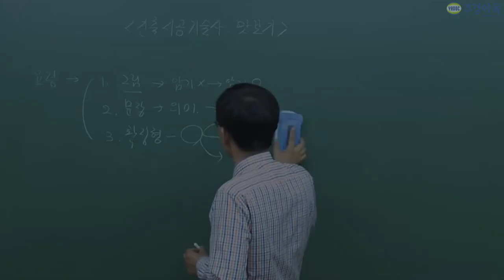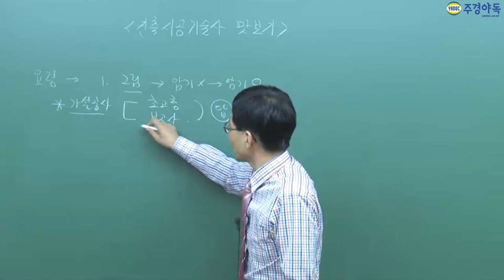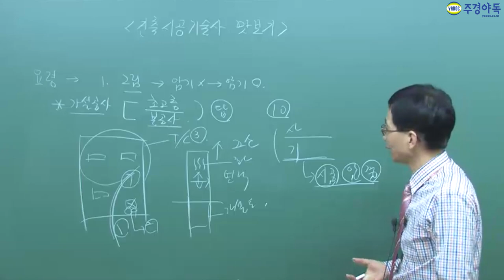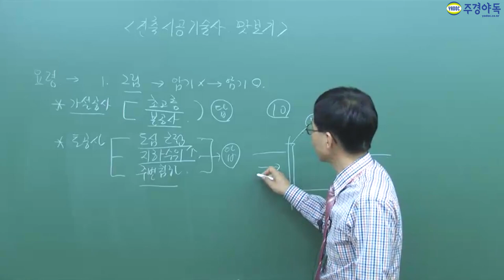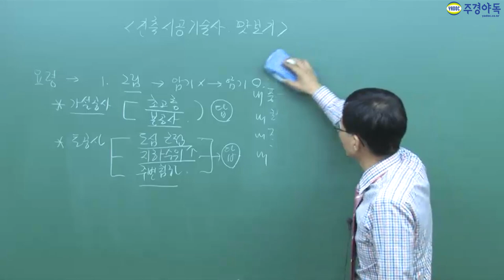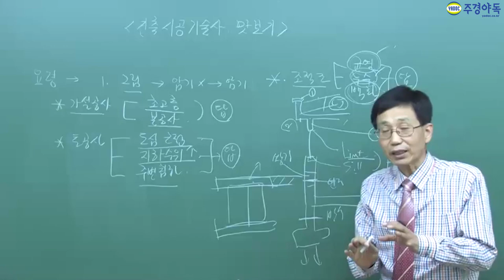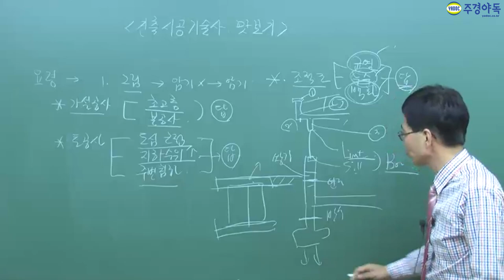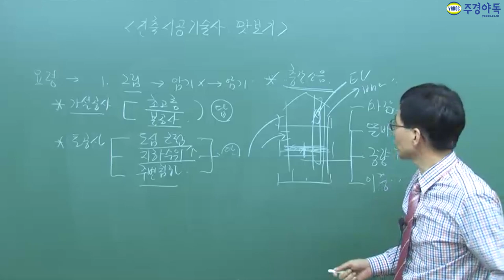건축시공기술사 필기 '이것' 을 잘그리면 암기에 굉장히 도움이 된다?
그림을 잘그리면 암기에 굉장히 도움을 줄 수 있습니다.

건축시공기술사전문 전병렬 교수님의 요령지금 만나보실까요.
*1~3부 중 2부 영상입니다. 감사합니다 :-)*